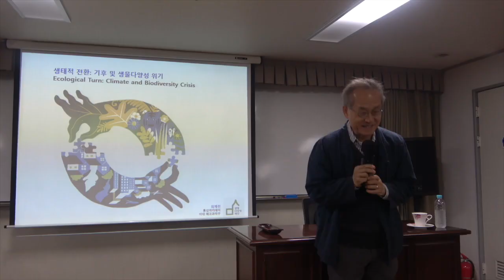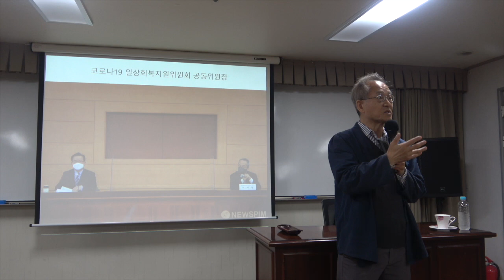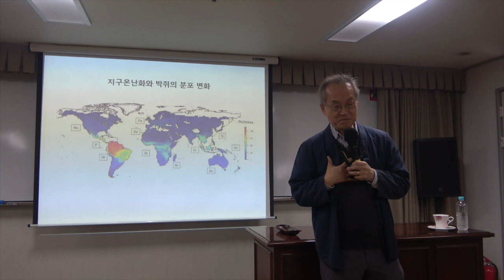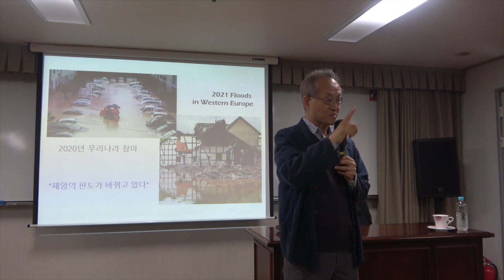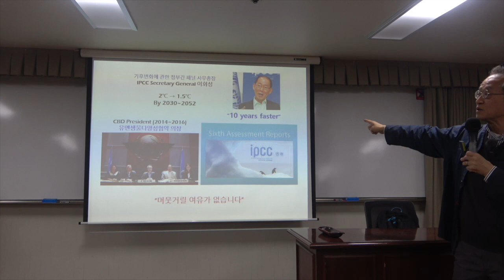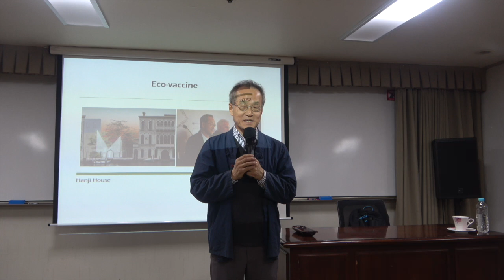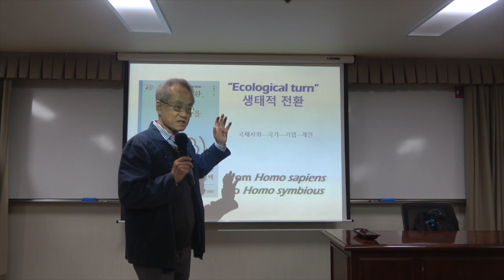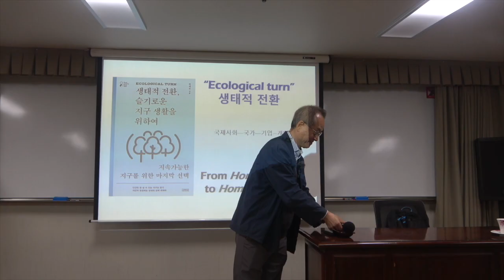제4회 명사특강 : 자연이 가르쳐 준 삶의 지혜 (최재천 교수)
* 강좌 제목 : 자연이 가르쳐 준 삶의 지혜

  우리 인간은 이 지구에 불과 25만 년 전에 등장했다. 이에 비하면 지금 이 지구에 우리와 함께 살고 있는 많은 생물은 거의 모두 우리보다 훨씬 오래 생존해왔다. 그들이 살아남기 위해 개발한 전략들은 그대로 우리 삶의 지혜가 되기에 충분하다. 자연계의 생물들이 생존과 번식에 유리하도록 진화한 다양한 적응 현상들은 우리 삶에 이로운 기술이 될 수 있고, 그들이 갈등을 해결하는 방식은 우리에게 경영의 지혜를 제공한다. 기후 변화 시대에 살고 있는 우리 인간은 드디어 자연과의 관계를 재정립해야 한다. 그래서 우리 시대의 참 지식인이자 스승인 최재천 교수는 “알면 사랑한다”를 부르짖고 ‘생태 백신’을 제안한다. 이 강좌를 통해 ‘자연이 가르쳐주는 삶의 지혜’를 얻게 될 것이다.

* 강사 : 최재천 (하버드대 생물학박사 · 이화여대 석좌교수)

  평생 자연을 관찰해온 생태학자이자 동물행동학자. 서울대학교에서 동물학을 전공하고 미국 펜실베이니아주립대학교에서 생태학 석사학위를, 하버드대학교에서 생물학 박사학위를 받았다. 10여 년간 중남미 열대를 누비며 동물의 생태를 탐구한 뒤, 한국으로 돌아와 자연과학과 인문학의 경계를 넘나들며 생명에 대한 지식과 사랑을 널리 나누고 실천해왔다.
  서울대학교 생명과학부 교수, 환경운동연합 공동대표, 한국생태학회장, 국립생태원 초대원장 등을 지냈다. 현재 이화여자대학교 에코과학부 석좌교수로 재직 중이며 생명다양성재단의 대표를 맡고 있다. 다수의 저서 및 역서를 냈고, 특히 2019년 총괄편집장으로서 세계 동물행동학자 500여 명을 이끌고 『동물행동학 백과사전』을 편찬한 바 있다. 2020년 유튜브 채널 〈최재천의 아마존〉을 개설해 자연과 인간 생태계에 대한 폭넓은 이야기를 전하고 있다.